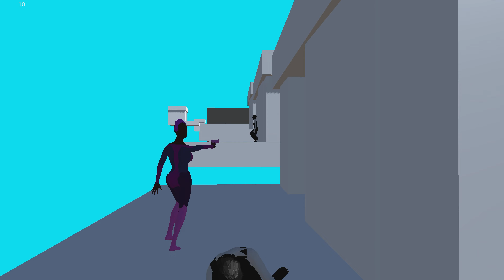Lady in a Leotard With a Gun Full Gameplay Walkthrough | PS4/PS5 | 4K@60FPS | Easy Platinum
Step into the action with 'Lady in a Leotard With a Gun,' a no-frills shooter game that focuses solely on combat and level completion. Developed and published by The Voices Games, this title serves as an interesting precursor to the more complex 'Lizard Lady vs the Cats,' featuring simpler AI and graphics. Available on PS5, Xbox One, PS4, and Microsoft Windows, this game offers pure, unadulterated shooting fun.

🎯 What You'll Experience:
- Dive into straightforward shooter gameplay: no story, just clear rooms of enemies and find the exit.
- See the roots of AI development that have been expanded in 'Lizard Lady vs the Cats.'
- Challenge yourself to shoot all enemies and navigate through levels efficiently to reach the game’s end.

This walkthrough will guide you through each level, showcasing optimal strategies to defeat enemies and progress through the game swiftly.

👉 **What game should we explore next? Comment your suggestions below and your pick might be our next walkthrough!**

Timestamps:
0:00 Menu
0:10 Trophy: Deadly
0:40 Trophy: Dangerous
1:00 Trophy: Lethal
1:25 Trophy: Fatal
1:45 Trophy: Savage
2:00 Trophy: Dangerouser
2:20 Trophy: Harmful
5:40 Trophy: Pernicious
6:35 Trophy: Destructive
7:20 Trophy: Unrelenting
10:15 Trophy: Remnants of the Past
16:20 Trophy: Devestating & Leotard Master